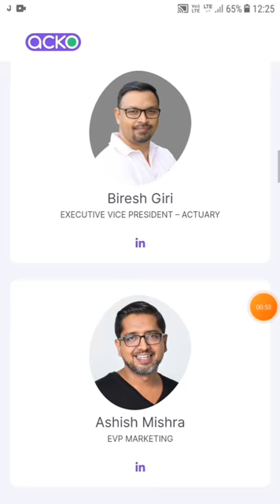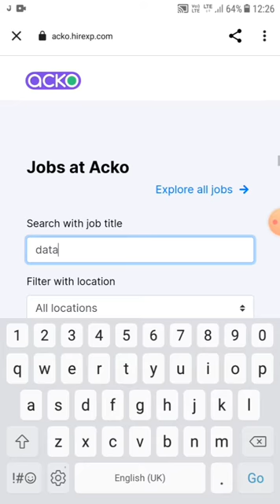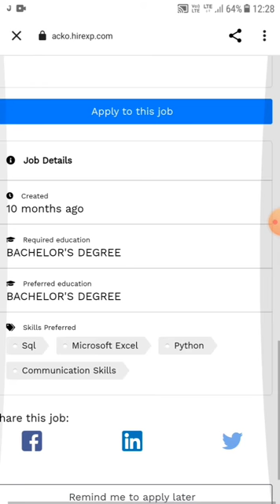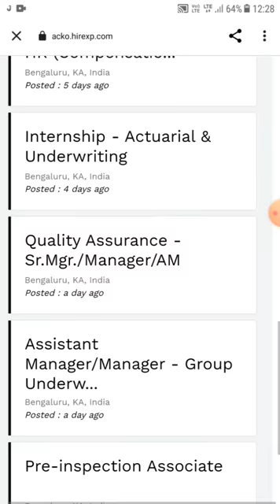work from home freshers can apply direct hiring apply now ACKO